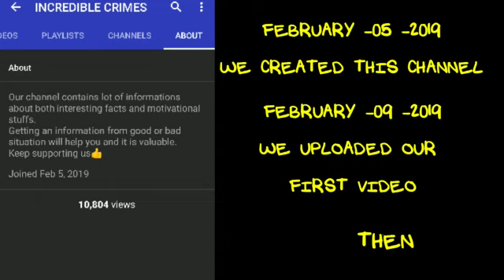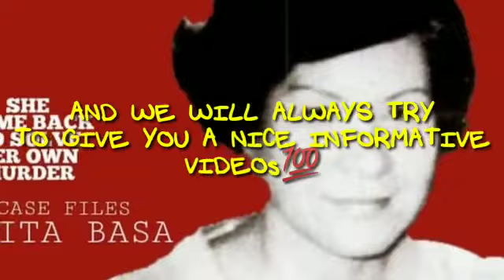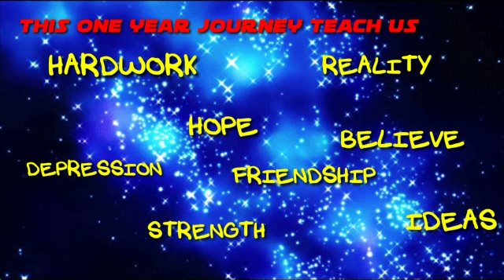Our First Year Channel Anniversary || Thank You || Incredible Crimes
This is our First Anniversary video

Crew-Akshai & Jitendra Prabhu

Edited by
Balu & True Sayer